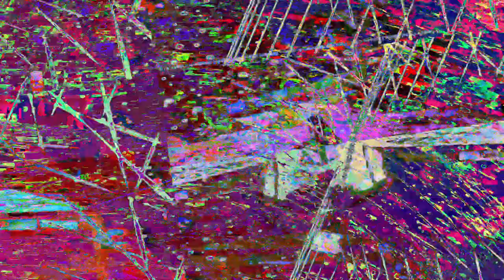[EPILEPSY WARNING] Movie 23 07 27 18h10m48s